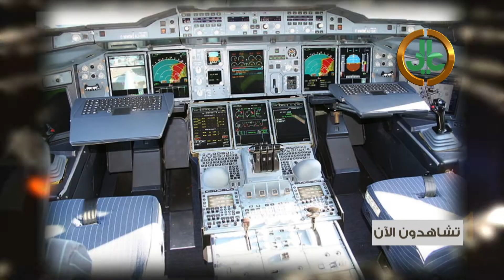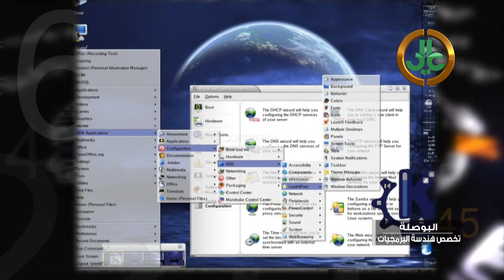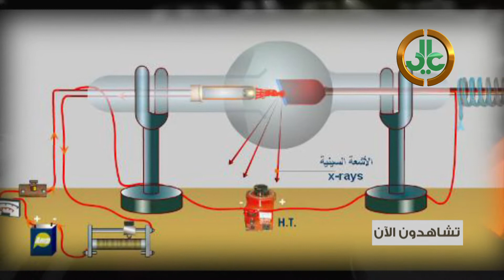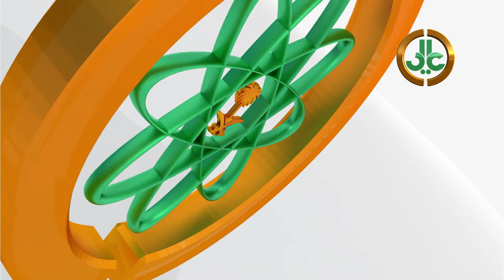البوصلة I هندسة البرمجيات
ضيوف هذه الحلقة:

عصام المقرّي - خريج هندسة برمجيات
عبدالله الخيبري - خريج هندسة برمجيات
فواز القرني - طالب هندسة برمجيات
محمد الخليف - طالب هندسة برمجيات